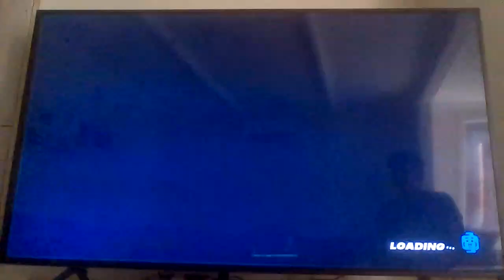Slurp bros and my LEGO WORLD! part 1